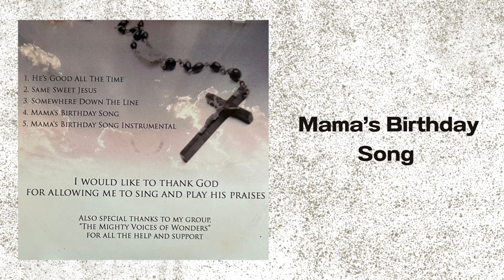Mama’s Birthday Song - Willie Hunter